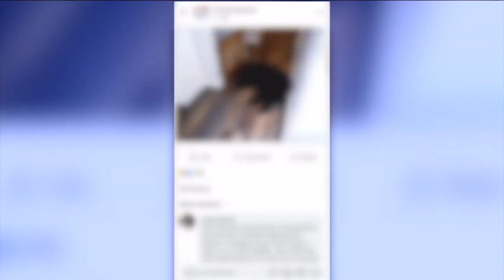Medford police chief and wife recovering after killing bear that attacked them in their home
The police chief of a town in North Central Wisconsin and his wife are lucky to be alive after a bear charged into their home and attacked them.